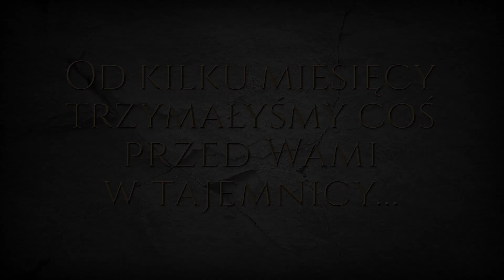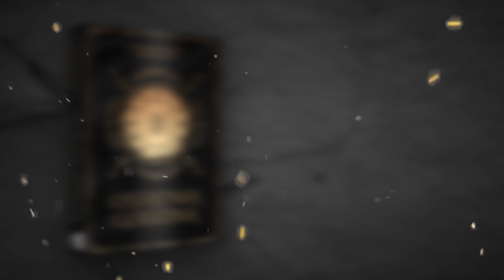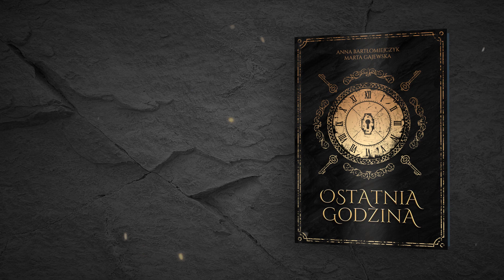KONIEC SEKRETÓW — ⭐️NASZA KSIĄŻKA⭐️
📖 NASZA KSIĄŻKA📖

👩‍❤️‍👩 GRUPA WIDZÓW👩‍❤️‍👩

💎 Diamentowe Alpaki 💎

🔷 FACEBOOK🔷       💙 — Bestselerki

🔶 INSTAGRAM🔶    📸 — bestselerki
                                       📸 — almost_immortal_
                                       📸 — mrranja

🏆 TOP 10 NASZYCH FILMÓW 🏆